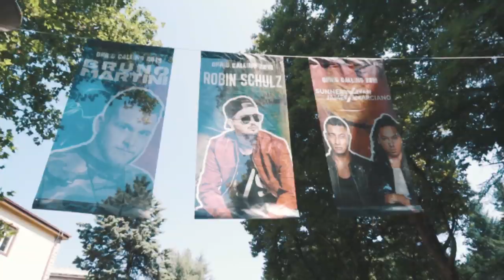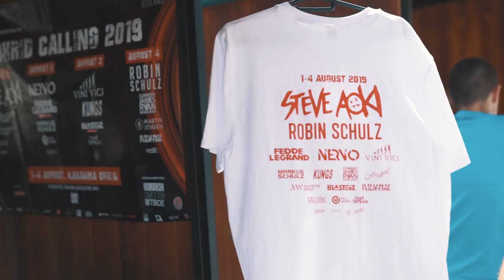Ohrid Calling 2019 | Official Aftermovie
People of Ohrid Calling, we want to thank you for the amazing support once again this year and present you the official after movie of this year`s edition of the festival!

Play the after movie and relive some of your most beautiful moments from this year`s summer!

2019 Artist List:
- Steve Aoki, Fedde Legrand, Nervo, Vini Vici, Robin Schulz, Sunnery James & Ryan Marciano, Kungs, Hugel, Maurice West, Markus Schulz, Blastoyz, Martin Jensen, Galoski, Olly James, Bart B More, Bruno Martini, Felicity, Rastik, Adams & Fields & Cyrillic.

See you next year for the 5th edition of the festival!